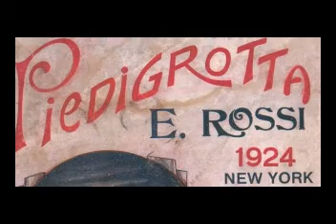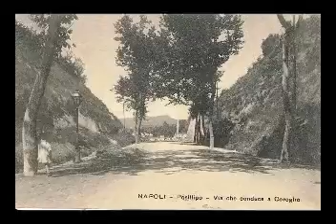Scuordatella a Maria - Silvia Coruzzolo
M.Nicolò 1924